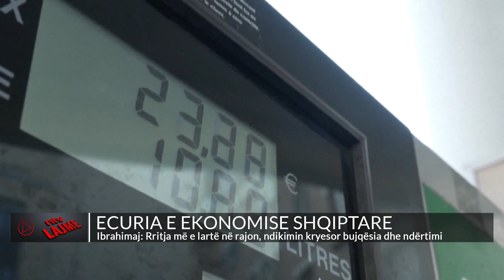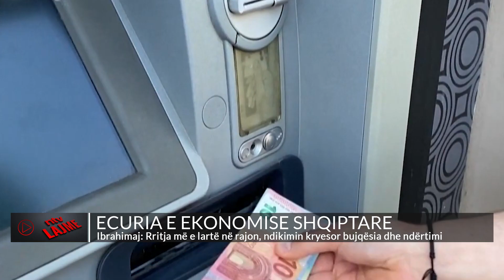Ecuria e ekonomisë Shqiptare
Ministrja e Financave Delina Ibrahimaj në një konferencë për shtyp për gazetarët ka bërë një bilanc të ecurisë ekonomike në tre mujorin e tretë të vitit.
Sipas ministres rritja ekonomike ka qenë me 4.02%, dhe se ka shfaqyr ecuri positive.
Ministrja shtoi se rritja ekonomika ka qene e shperndare ne te gjitha sektoret, ndersa ne renie ka qenhe industria.
Nderkaq Ministrja tha se ushqimet dhe pijet kanë pasur norma rritje të çmimeve më të larta se norma e përgjithshme e inflacionit.

𝐀𝐮𝐭𝐨𝐫 : NTV